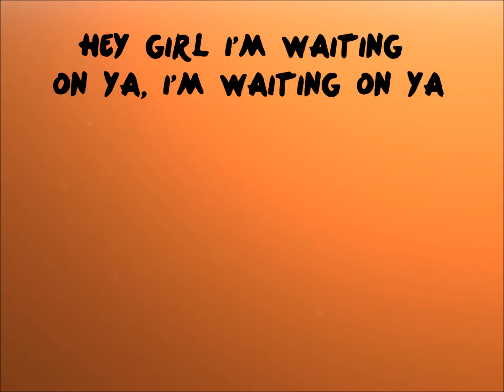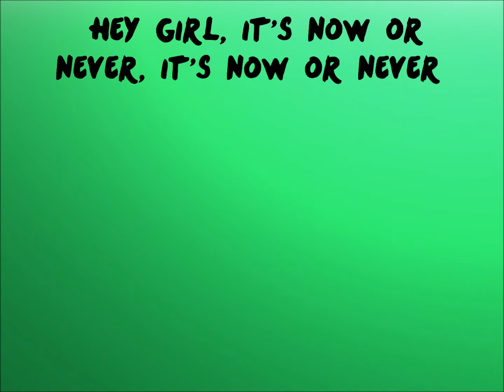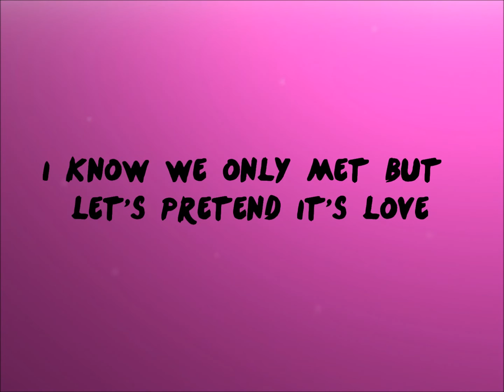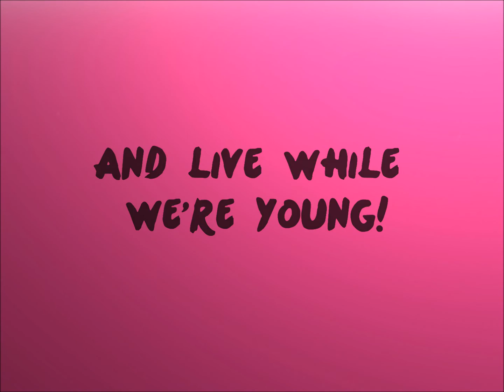One Direction: Live While We're Young (with lyrics)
Lyrics on screen & in description.

Lyrics:

[Liam]
Hey girl I'm waiting on ya, I'm waiting on ya
The music up the windows down

[Zayn]
Yeah we'll be doin' what we do
Just pretending that we're cool
and we know it too

Yeah we'll keep doin' what we do
So tonight

Let's go crazy crazy crazy
'til we see the sun
I know we've only met
but let's pretend it's love

And never never never
stop for anyone
Tonight let's get some

whoa oh oh oh x3

[Zayn]
Don't over think just let it go
And if we get together, yeah get together
Don't let the pictures leave your phone (Oh)

[Niall]
So tonight

[Zayn]
And girl, you and I,
We're 'bout to make some
Memories tonight

[Louis]
I wanna live while we're young
We wanna live while we're you-

(Wanna live wanna live
wanna live while we're young)